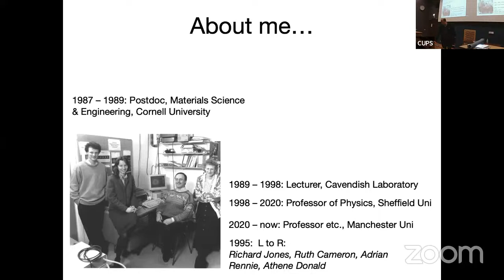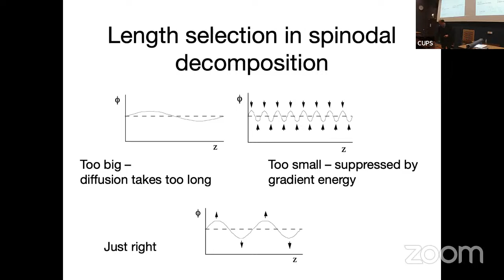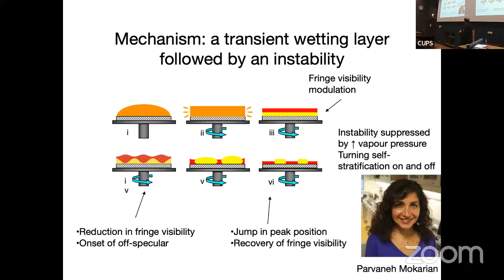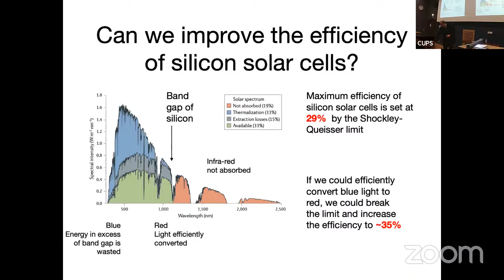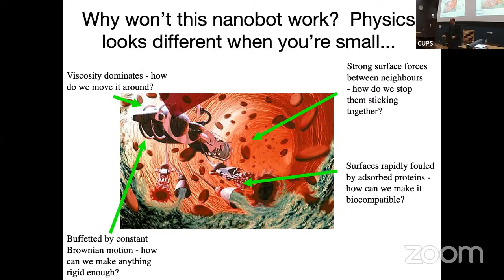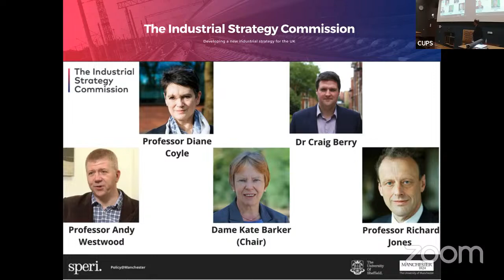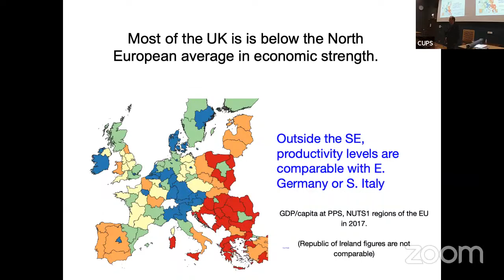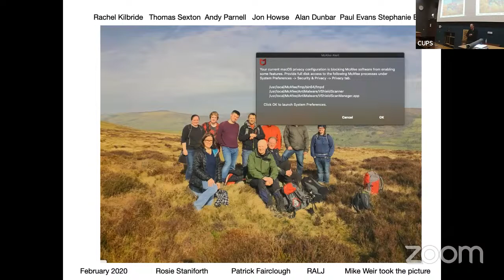Prof Richard Jones -From self-stratifying films to levelling up: polymer physics and science policy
Title: From self-stratifying films to levelling up:
A random walk through polymer physics and science policy
Abstract:
How could you make a paint-on solar cell?  How could you propel a nanobot?  Should the public worry about the world being consumed by “grey goo”, as portrayed by the most futuristic visions of nanotechnology?  Is the highly unbalanced regional economy of the UK connected to the very uneven distribution of government R&D funding?

In this lecture I will attempt to draw together some themes both from my career as an experimental polymer physicist, and from my attempts to influence national science and innovation policy.  From polymer physics, I’ll discuss the way phase separation in thin polymer films is affected by the presence of surfaces and interfaces, and how in some circumstances this can result in films that “self-stratify” - spontaneously separating into two layers, a favourable morphology for an organic solar cell.  I’ll recall the public controversies around nanotechnology in the 2000s.  There were some interesting scientific misconceptions underlying these debates, and addressing these suggested some new scientific directions, such as the discovery of new mechanisms for self-propelling nano- and micro- scale particles in fluids.  Finally, I will cover some issues around the economics of innovation and the UK’s current problems of stagnant productivity and regional inequality, reflecting on my experience as a scientist attempting to influence national political debates.

About the speaker: Professor Richard Jones is experimental physicist whose research specialises in the properties of macromolecules near surfaces and interfaces. He is professor of Materials Physics and Innovation Policy at the University of Manchester.

He has a wider interest in science and innovation policy, including the relationship of innovation to productivity and regional economic growth, and the social and economic consequences of nanotechnology.

In 2006, he was elected a Fellow of the Royal Society and in 2009 he won the Tabor Medal of the UK’s Institute of Physics for his contributions to nanoscience.

In addition to many technical publications, he is the author the books: "Polymers at Surfaces and Interfaces" (with Randal Richards, CUP), "Soft Condensed Matter" (OUP), and "Soft machines: nanotechnology and life" (OUP).